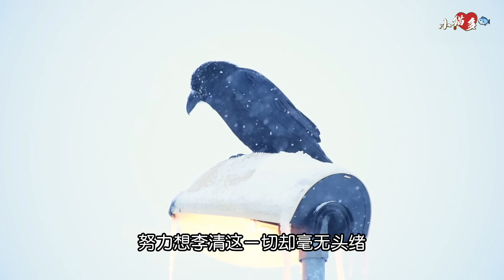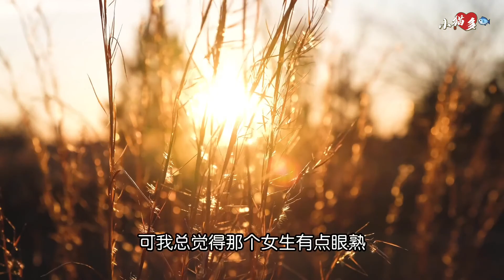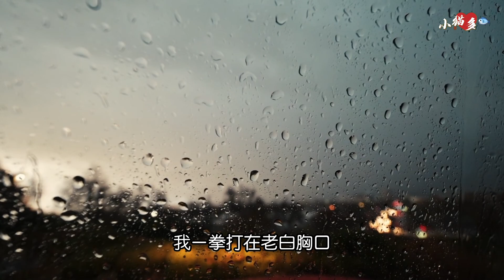我瞒着女朋友，吃了软饭，每月6000块，殊不知，香甜可口的软饭里却藏着鱼饵。